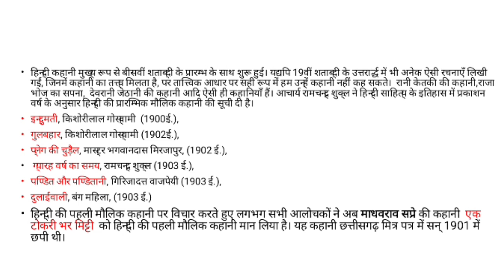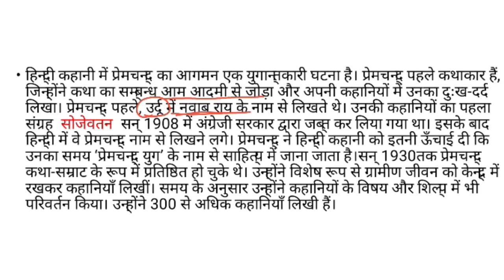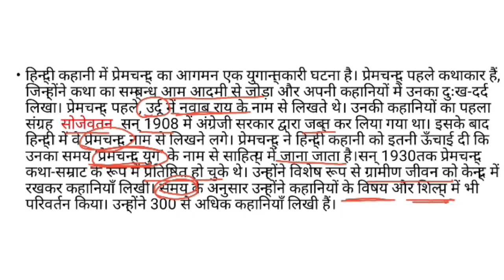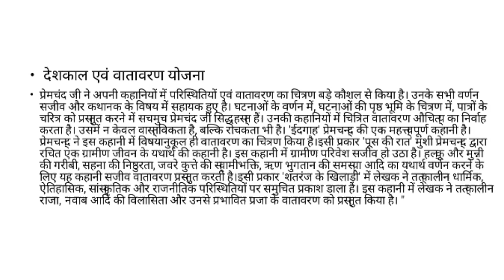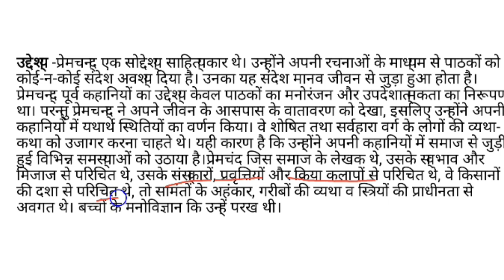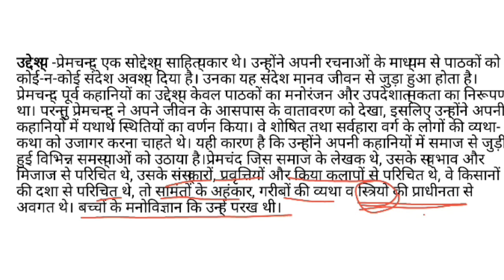हिंदी कहानी के विकास में मुंशी प्रेमचंद का योगदान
हिन्दी कथा साहित्य का मूल विन्यास प्रेमचंद के आस पास ही घूमता है। कथा साहित्य में उनके योगदान के कारण संपूर्ण कथा साहित्य को उनके नाम से अभिहीत किया जाता है। उन्नसवीं सदी के उत्तरार्ध में गद्य की विभिन्न विधाओं का विकास हुआ। जिसके परिणाम स्वरुप कथा साहित्य अपने शैशव काल में अवतीर्ण था। जिसे प्रेमचंद ने विकसित और पल्लवित कर विशाल वृक्ष का रूप दिया। उनकी पहली कहानी पंच परमेश्वर 1916 में और आखिरी कहानी कफन 1936 में प्रकाशित हुई। जो कि हिन्दी साहित्य की सर्वश्रेष्ठ कहानियों में गिनी जाती है। उन्होनें कुल 300 कहानियाँ लिखी। जिनमें ईदगाह, मंत्र, पूस की रात, सवा सेर गेंहूँ, बड़े भाई साहब, बड़े घर की बेटी, शतरंज के खिलाड़ी, ठाकुर का कुआँ, कजाकी, दो बैलों की कथा, बूढ़ी काकी, नमक का दारोगा, मोटेराम शास्त्री, जैसी कालजयी कहानियां शामिल हैं। हिन्दी कहानी में मील के पत्थर की तरह उनके योगदान का याद किया जाता है। उनका योगदान उनके नाम के साथ अमर रहेगा।